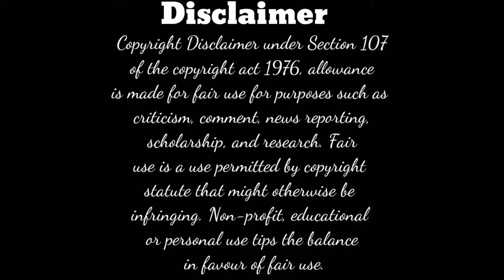Holi 2021 ! official Trailer ! Virendra Kumar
This video is not a full video. Its only trailer. I am not perfect but I can try
Social Thanks For:
    shooting : @ankushkarel , Rajkumar (pujari) & Virendra Kumar
   editing:@virendrakumar
.@Bhawanisingh (inside)
   thumbnail by: @ankushkarel
                Social media links
@Bhawani Singh :
@ankush Karel

@rajkumar (pujari)

@manoj Barnala